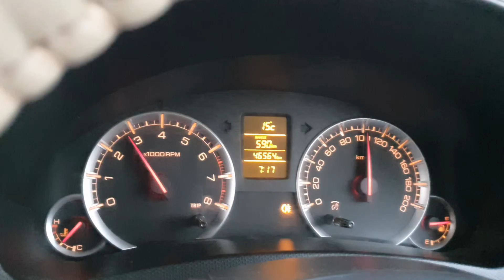Mumbai To Goa By Road || Day 1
Press the little bell ((🔔)) to get notifications